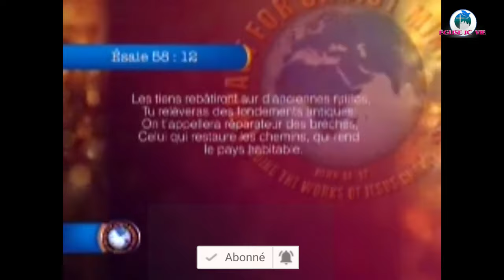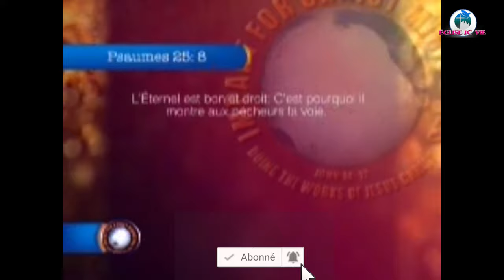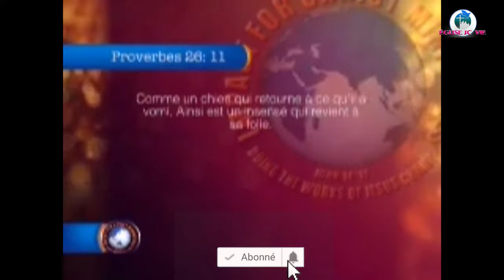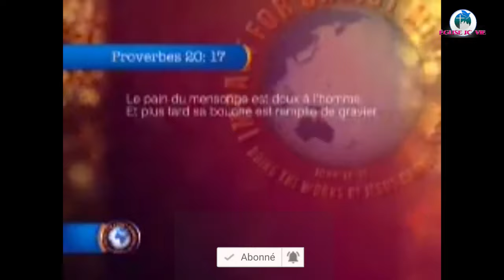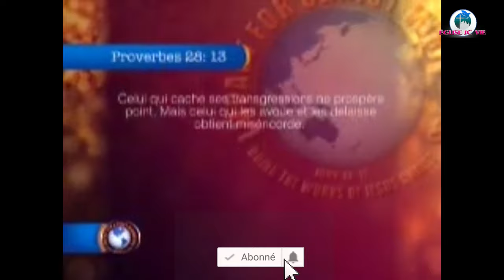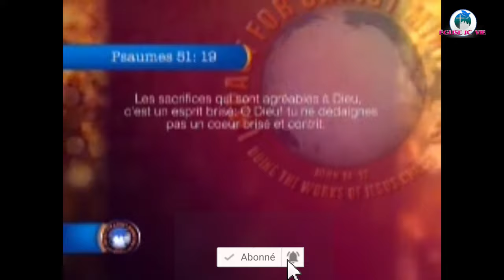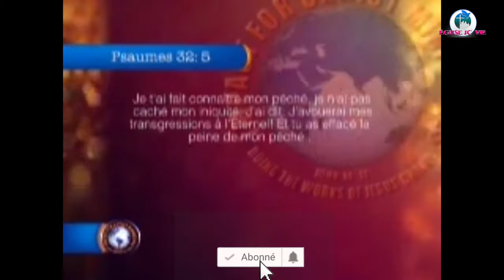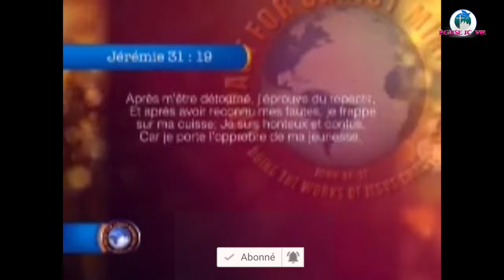REPENTANCE Prophète Philip Banda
Si mon peuple, celui qui porte mon nom, s'humilie, prie et me cherche et s'il renonce à ses mauvaises voies, je l'écouterai du haut du ciel, je lui pardonnerai son péché et je guérirai son pays